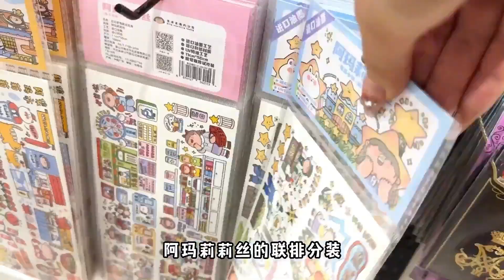手帐胶带仓库变成了垃圾场？店主花3000元整改，太凌乱啦！【柒巧酱】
本频道致力于提供儿童友好的内容，避免任何可能对其健康和安全造成影响的元素。 手帐胶带仓库变成了垃圾场？店主花3000元整改，太凌乱啦！

解压又开心🎇🎇🎇